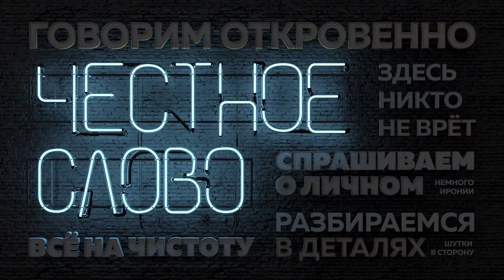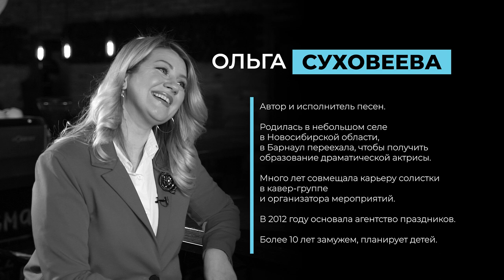«Честное слово»: певица Суховеева о конкуренции, нарциссизме, работе ростовой куклой и поиске себя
Есть ли мода на персонажи новогодних утренников, как победить конкурентов в ивент-бизнесе, что делать, если тебе говорят, что твои песни недостаточно хороши, зачем уходить от мужа, где брать ресурс, чтобы начинать все сначала, и как, в конце концов, обрести себя и полюбить вместе с мимическими морщинками. В предновогоднем выпуске «Честного слова» Маруся Загорска встретилась с певицей, владелицей агентства праздников и экс-Снегурочкой Ольгой Суховеевой.